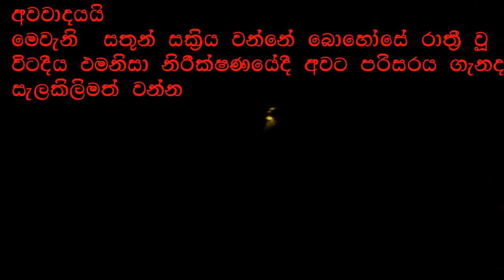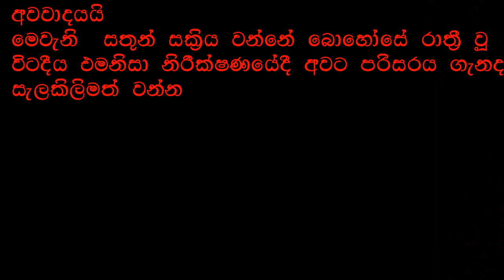rebadulla-රෑබදුල්ලා - ආලොකය නිකුත් කරන අපූරු සතුන්